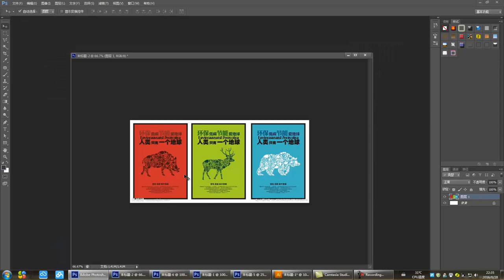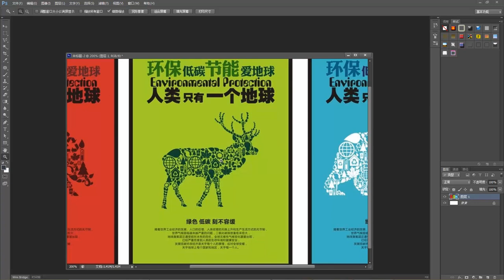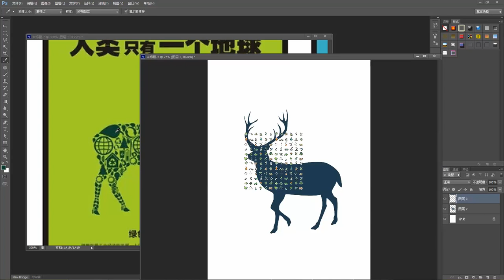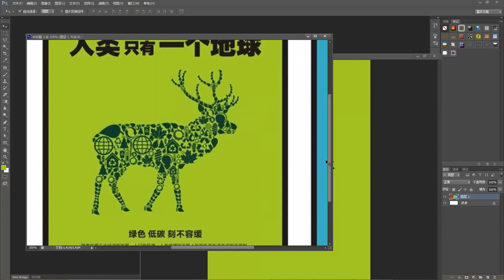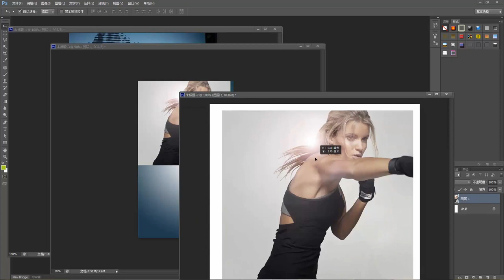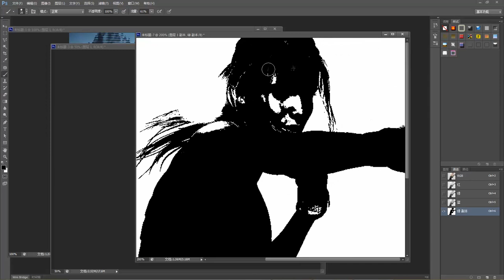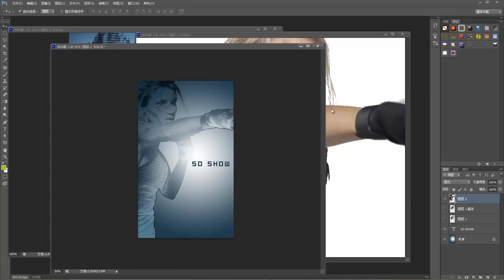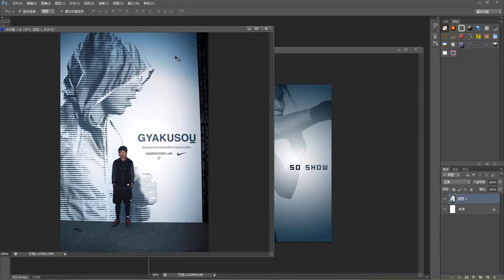广告海报设计11 组成元素 图片素材